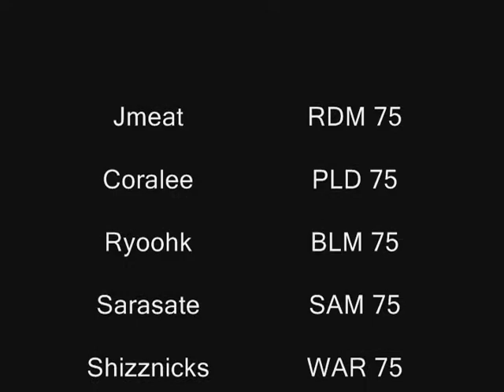CoP Mission 8-4 (Part II of II)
The Promathia fight.